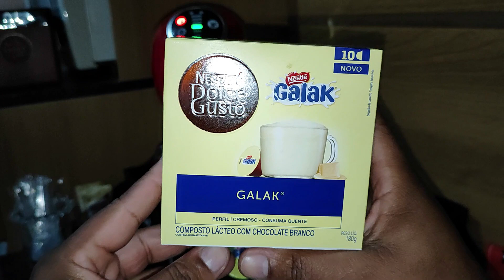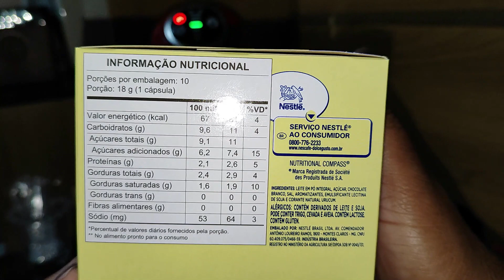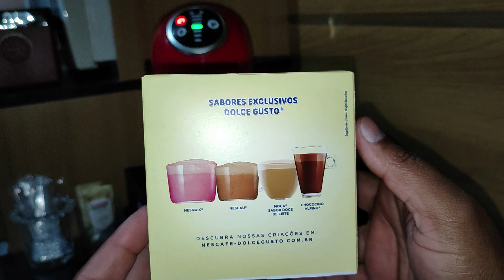NOVO GALAK DA DOLCE GUSTO AGORA VENDIDO EM CAIXAS INDIVIDUAIS